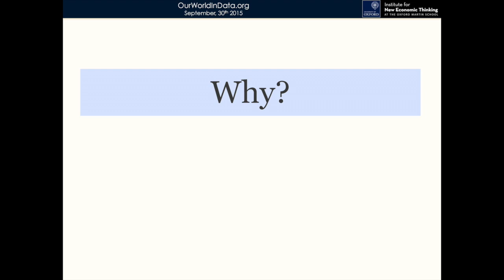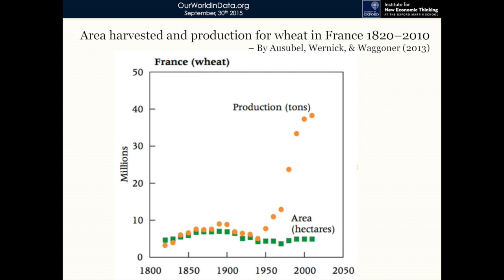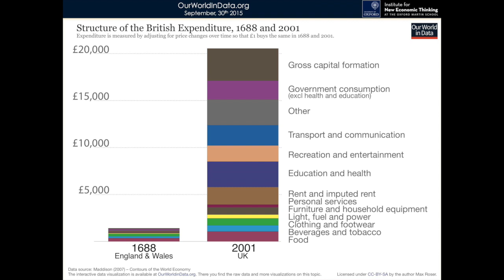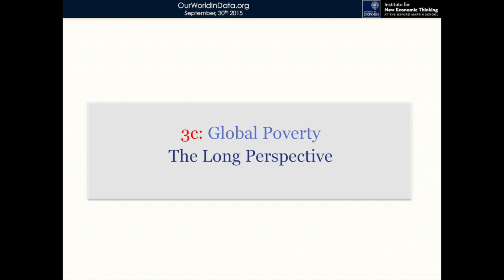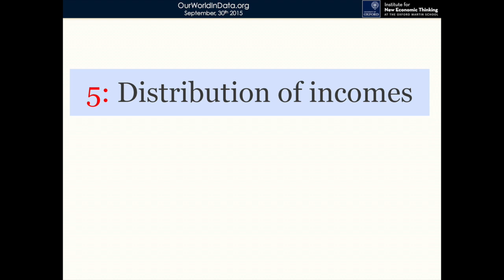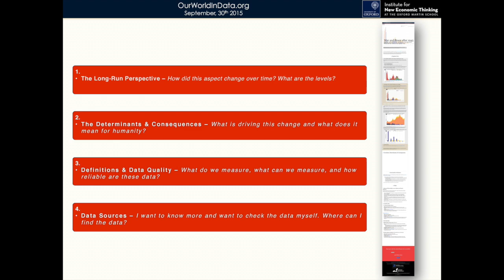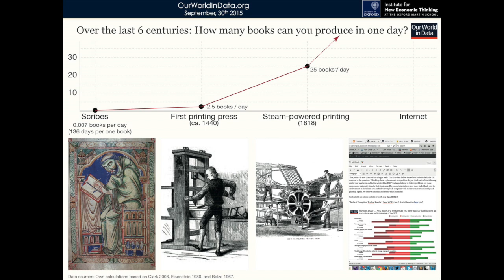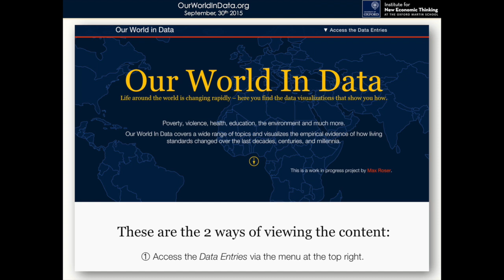Economist Max Roser—Our World in Data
September 30, 2015, Harvard University
Dr. Max Roser, Research Fellow at the Institute for New Economics at the University of Oxford

With an introduction by Steven Pinker

On my web publication OurWorldInData, I am showing how living conditions around the world are changing. Visualized in graphs and maps, I present the empirical data on global development.

In my talk, I will show how the long-run global trends—improving education, improving health, falling poverty, and declining violence—are interlinked and present a long-term perspective on global development.

Related to this work I also want to explain why I think it is necessary that we communicate empirical research to the public: You cannot possibly understand how living conditions around the world are changing if you just follow the daily news. You need to zoom out to see how the world is changing.